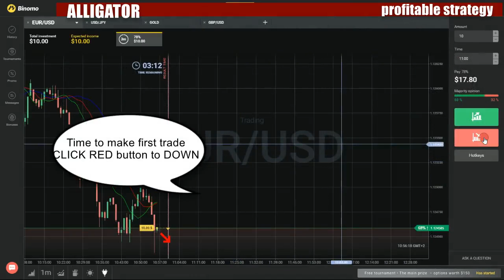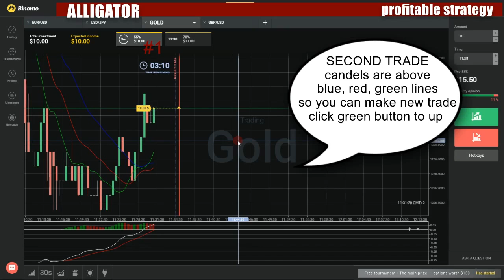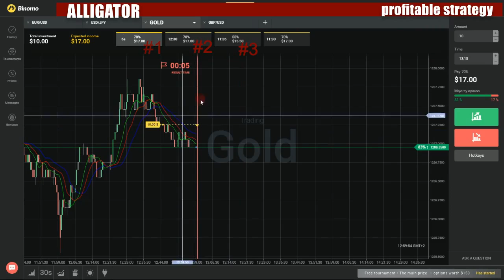Binary options profitable strategy - How to make money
My favorite movies:

The Case of Two Abhijeet's: Part 1
The Case of Two Abhijeet's: Part 2
The Case of Two Photographs: Part 1
The Case of Two Photographs: Part 2
The Case of Two Wounds: Part 1
The Case of Two Wounds: Part 2
The Case of Uninvited Guest
The Clue in the Burnt Tooth
The Comatose Killer
The Contract Killing
The Copycat Killer
The Curse of the Rose Queen
The Don's Final Revenge
The Final Showdown: Part 1
The Final Showdown: Part 2
The Fortune Teller: Part 1
The Fortune Teller: Part 2
The Gift
The Goodbye Kiss
The Great Diamond Robbery
The Halloween Murders
The Inheritance/C.I.D. 111
The Invisible Eye Witness
The Killer Thugs
The Motorcycle Thief
The Mouse Trap
The Mouse Trap - II
The Mysterious Body Farm
The Mysterious Gift
The Mysterious Mr. Arvind
The Mystery of Room No.17
The Mystery of the Dead Thief
The Onstage Murder
The Radio Mania
The Return of the Dead Man
The Room with a View
The Secret at Table No. 6
The Secret of Scorpions
The Secret of the Deadly Chest
The Twisted Family
The Warning
The Wrong Victim
Theater Mein Bhoot
Tohfa
Trail in London: Part 1
Trail in London: Part 2
Trail in London: Part 3
Traitors in CID
Trishakti - I
Trishakti - II
Trishakti - III
Trust Me, Trust Me Not: Part 1
Trust Me, Trust Me Not: Part 2
Varun Dhawan Khatre Mein - I
Varun Dhawan Khatre Mein - II
Vasai Fort Ka Rahasya
Vasiyat Ka Raaj
Veerta Ki Jung Dacait Ke Sang
Vichitra Mariz
Victoria Mein Laash
Wall of Skeletons
Wapsi
Waqt Bataega Khooni Kaun
Waqt Ki Paheli
Water Park Mein Khoon
Watery Grave: Part 1
Watery Grave: Part 2
Wax Bullet
Wax Ka Putla
Wedding Jitter
Werewolf
White Mask
Woh Kaun Thi
Yeh Phool Chaman Mein Kaisa Khila
Yellow Roses: Part 1
Yellow Roses: Part 2
Yellow Topi Ka Raaz
Zaherila Dawa
Zehar Ka Kehar
Zeharila Baal
Zeherily Dress
Zehreela Saap
Zehreele Fruits
Zehreeli Hatya
Zehrila Dart
Zinda Laash
Zinda Murda
Zinda Shikaar
Zindagi Aur Maut Ka Khel
C.I.E.S Dos & Don'ts!
Applying to C.I.E.S at FSU
Blooper Reel #1
Blooper Reel #2
Cups
How to Learn English?
Improper Behavior
Smartphone Use
Tobacco Free FSU
C.L.A. No somos ángeles
C.L.I.F. 2
C.L.Y.D.E.
A Chip Off the Old Clyde
Al's Big Cook-off
Alien Brain Drain
Bad Dreams
Bird Bandits
Captain Omen
Clyde and Seek
Clyde and the Poison Pen
Clyde Lends a Hand
Clyde Makes an Entrance
Double Trouble
Felony Fair
Get That Clyde!
Heavy Weather
King Klang
Rock On
Shoot-Out at the OK Corral
Super Matt
The Diabolical Dr Hacker
The Perilous Polar Plot
The Phantom Plane
The Princess Clyde
The Short Order Cook
Treasure of Sesemar
C.O.I.
C.O.P.S.
The Case of Berserko's Big Surprise
The Case of Big Boss's Big Switch
The Case of Big Boss's Bye Bye
The Case of C.O.P.S. File #1: Part 1
The Case of C.O.P.S. File #1: Part 2
The Case of Mace's Romance
The Case of MukLuk's Luck
The Case of the Baby Badguy
The Case of the Baby Badguy's Return
The Case of the Bad Luck Burglar
The Case of the Baffling Bugman
The Case of the Big Bad Boxoids
The Case of the Big Boss's Master Plan: Part 1
The Case of the Big Boss's Master Plan: Part 2
The Case of the Big Frame Up
The Case of the Big Little Green Men
The Case of the Blitz Attack
The Case of the Blurbandits
The Case of the Bogus Bride
The Case of the Bogus Justice Machines
The Case of the Boy Nobody Wanted
The Case of the Boy Who Cried Sea Monster
The Case of the Brilliant Berserko
The Case of the Bulletproof Waldo
The Case of the Cool Caveman
The Case of the Crime Circus
The Case of the Crime Convention
The Case of the Criminal Games
The Case of the Criminal Mall
The Case of the Crook with a Conscience
The Case of the Crook with a Thousand Faces
The Case of the Crooked Contest
The Case of the Disappearing Dough
The Case of the Ghost Crooks
The Case of the Half Pint Hero
The Case of the High-Iron Hoods
The Case of the Highway Robbery
The Case of the Iceberg Pirates
The Case of the Invisible Crime
The Case of the Iron C.O.P.S. and Wooden Crooks
The Case of the Kangaroo Caper
The Case of the Lawless Lady
The Case of the Lesser of Two Weevils
The Case of the Lost Boss
The Case of the Lowest Crime
The Case of the Lying Lie Detector
The Case of the Midas Touch
The Case of the Missing Masterpiece
The Case of the Missing Memory
The Case of the Pardner in Crime
The Case of the Prison Break-In
The Case of the Ransomed Rascal
The Case of the Ready Room Mutiny
The Case of the Red Hot Hoodlum
The Case of the Rock and Roll Robbers
The Case of the Runaway Buzzbomb
The Case of the Sinister Spa
The Case of the Spotless Kingpin
The Case of the Stashed Cash
The Case of the Stuck-Up Blimp
The Case of the Super Shake Down
The Case of the Thieving Robots
The Case of the Visiting Mother